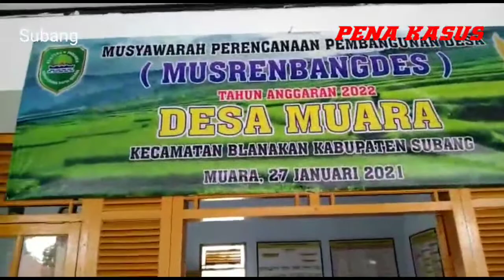Ditengah Banjir Melanda, Bantuan BLT Jadi Alternatip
SUBANG - Masyarakat Desa Blanakan Subang yang terkena dampak banjir sangat bersyukur adanya pencairan BLT dari Kemensos.

Sebanyak 299 KPM penerima BLT kemensos sangat bersyukur bisa mendapatkan Bantuan, Senin 08/02/21.

Pasalnya bantuan tersebut dapat meringankan beban mereka di tengah kondisi banjir ini.

Suhadi petugas kantor pos Blanakan mengatakan, ditengah kondisi seperti ini masyarakat sangat mengharapkan dapat bantuan, ucapnya. ( Bebeng )